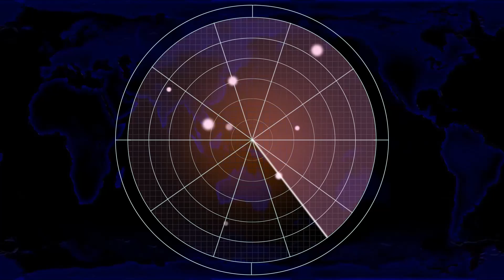Red Alert 2 | I will get better soon I promise!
You may be wondering why I'm playing this map over and over. And failing to boot. I'm still sick and I don't have the will power to play online games. So this is my back up plan. Hopefully I feel better soon.

Matejch
SK